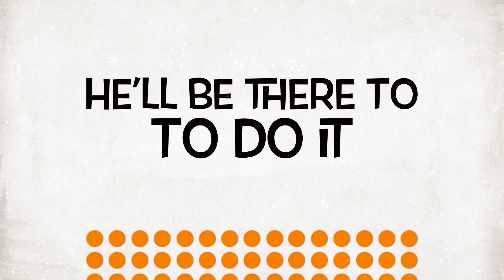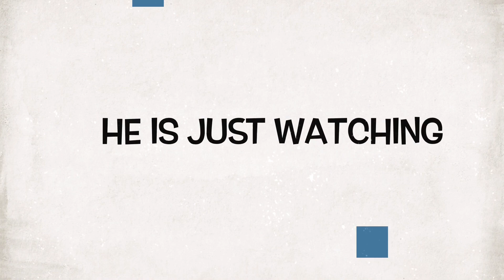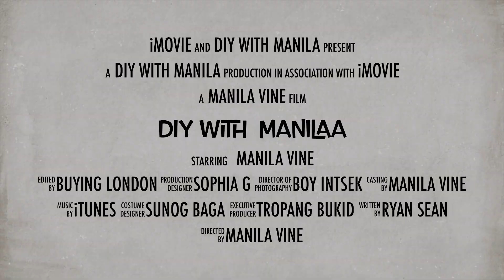Tahong ni Karla + Budots remix in Manila's LS backgound